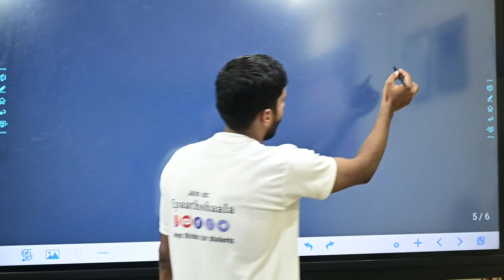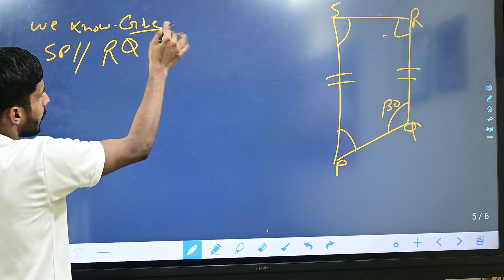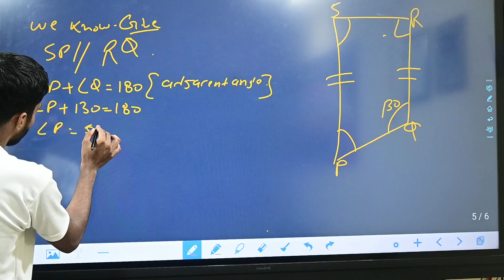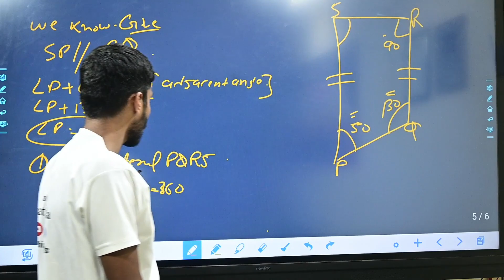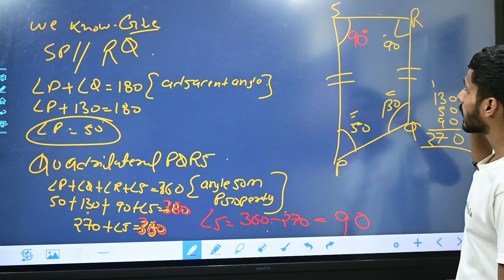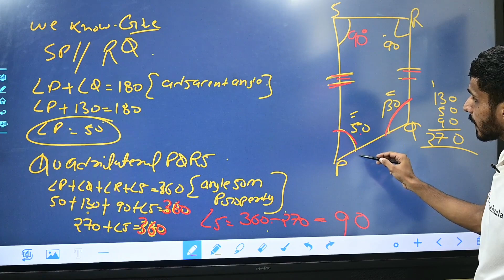CBSE Class 8th Maths | Chapter 3 Understanding quadrilaterals - Ex. 3.3 Question 12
🖋Class: CBSE Class 8th Maths
🖋 Subject:  Maths
🖋 Chapter: Chapter 3 Understanding quadrilaterals
✔️ Topics Covered in This Video: Ex. 3.3 Question 12

CBSE NCERT Book for Class 8 Maths Chapter-wise in English

NCERT Book for Class 8 Maths Chapter-wise in English

NCERT Book for Class 8 Maths Chapter-wise in Hindi
अध्याय 1 – तर्कसंगत संख्याओं
अध्याय 2 – एक चर में रैखिक समीकरण
अध्याय 3 -चतुर्भुज को समझना
अध्याय 4 – डेटा संधारण
अध्याय 5 – वर्ग और वर्गमूल
अध्याय 6 – घन और घन जड़ें
अध्याय 7 – तुलना मात्राएँ
अध्याय 8 – बीजगणितीय अभिव्यक्तियाँ और पहचान
अध्याय 9 – क्षेत्रमिति
अध्याय 10 – व्यय और शक्ति
अध्याय 11 – प्रत्यक्ष और व्युत्क्रम अनुपात
अध्याय 12 – गुणनखण्ड
अध्याय 13 – रेखांकन का परिचय